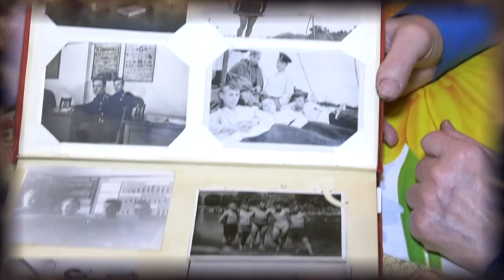Лица Победы. Виктор Абрамович Шингарёв